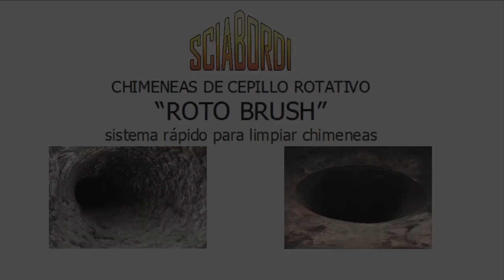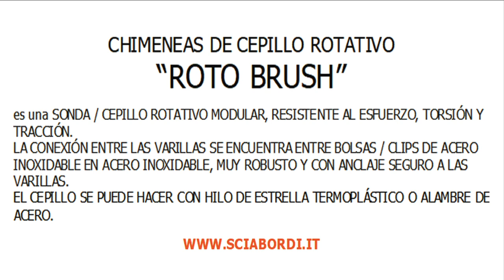deshollinador cepillo ROTOBRUSH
ROTO BRUSH es un sistema rápido y práctico para limpiar chimeneas y conductos con un taladro. La sonda se compone de varillas que se pueden conectar fácilmente entre sí mediante juntas de bayoneta y clics.
El cepillo se hace directamente por el operador en función de lo que necesita para limpiar, utilizando las instrucciones y los accesorios suministrados.